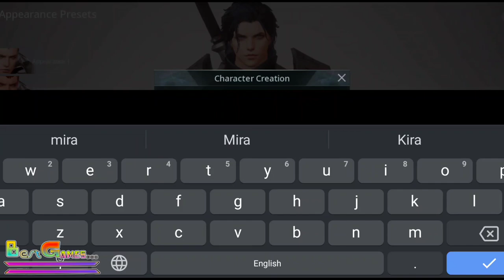V4 gameplay MMO RPG Android/iOS (Mobile)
The Ultimate Fantasy MMORPG Without Boundaries

Raise your weapon and deal critical damage across a gorgeous open world in the newest cross-platform MMORPG!

Explore a breathtaking world rendered in exquisite detail, customize your character exactly the way you desire, and level up your gear to prepare for massive battles across dimensions! Will you bring peace? Or war? Enter the world of V4 and discover victory beyond boundaries!

▶ RAISE SOME HELL
Choose from 6 offense-focused classes designed for maximum damage and wreak havoc on your enemies. Embrace the Demon Hunters' infernal powers and use the demonic form briefly granted to turn the tide of battle through fast-paced, hard-hitting combat.

▶ GO BEYOND BOUNDARIES
Venture into a vibrant open world adventure through dimensional rifts that allow you to engage with players from other servers. Explore the realm, forge powerful alliances, or lay waste to the free-roaming battlefield with action-packed real-time PvP. Join forces and reap the generous rewards from 300 player field boss battles — unprecedented on mobile!

: Game Name V4

: Online√

Download links